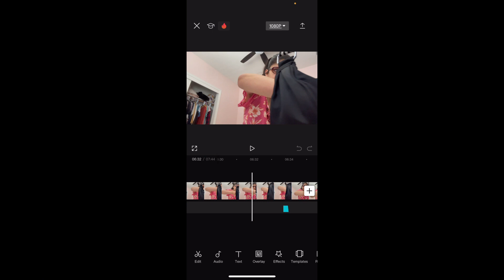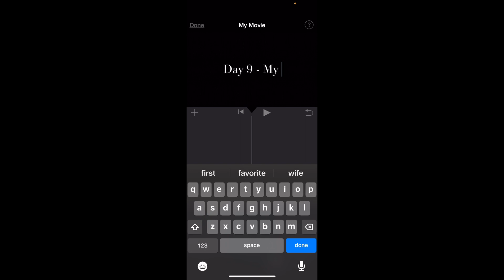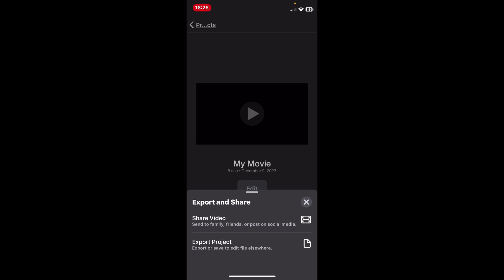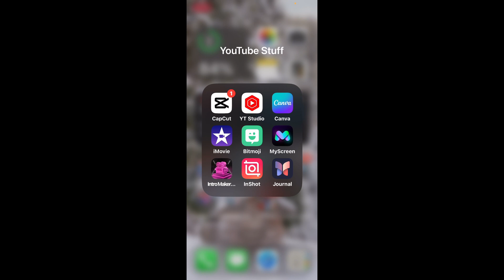The 25 Days Of VlogMas 2023 (Day 9) - My Saturday Morning Ritual (ACTUALLY CUSSED ON CAMERA)